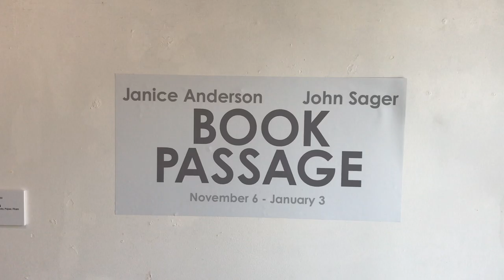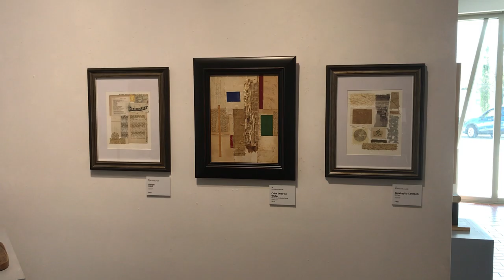Book Passage - Virtual tour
Work by award-winning book artists Janice Anderson and John Sager. Anderson is a master of her love of textures and shapes, as evidenced by her exquisite and richly colored artworks in mixed media collage with discarded books. Sager is a sculptor who shapes distressed books into evocative, thoughtful and astonishingly elegant constructions that include elements ranging from a sea lily stem fossil to a rotary phone dial.